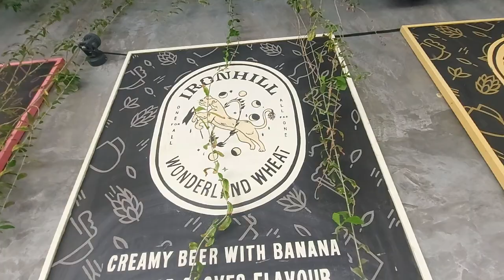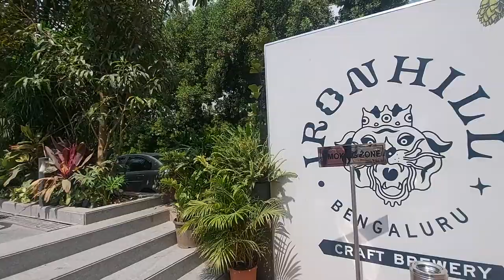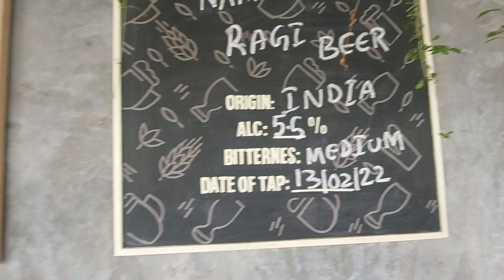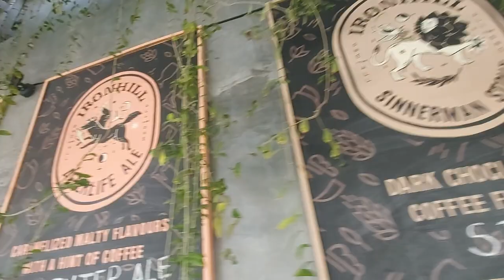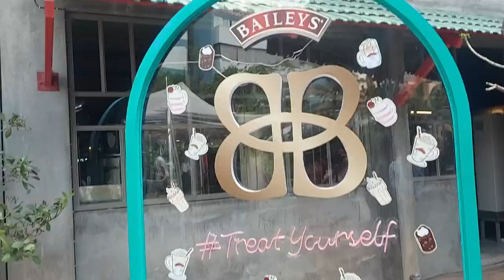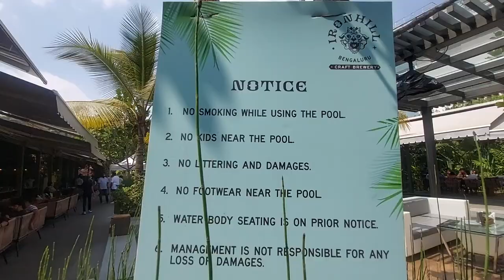Iron Hill | World's Largest Microbrewery | Bangalore | Marathahalli | Breweries in Bengaluru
Iron Hill is among the world's largest microbreweries that is located in Marathahalli, Bangalore. It is spread across 1,30,000 sq ft. and can accommodate around 2000 people.
You can enjoy craft beer sourced both locally and across the globe. Not just beer, the place is my personal favourite for it's delectable food and resort like ambience.
Do watch the video " Iron Hill | World's Largest Microbrewery | Bangalore | Marathahalli | Breweries in Bengaluru " to take a quick tour of the MicroBrewery and let me know in the comments if you happen to visit it.

Hey wait...